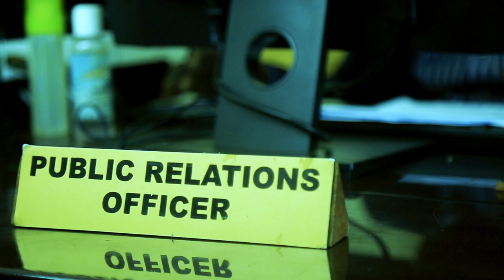"Office" Silent Short film /Movie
Do you mind about what you do while in your office?
What happens when you don't hear the response after knocking someone's door?

Background effects